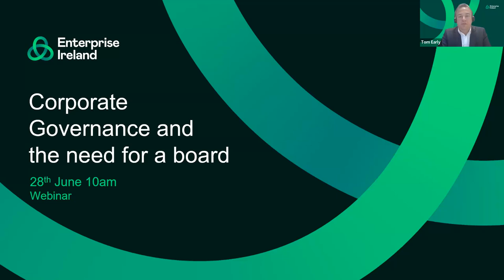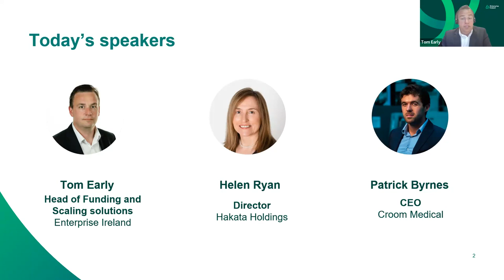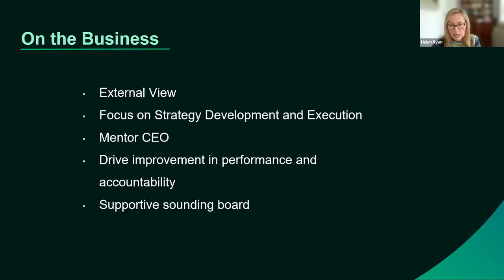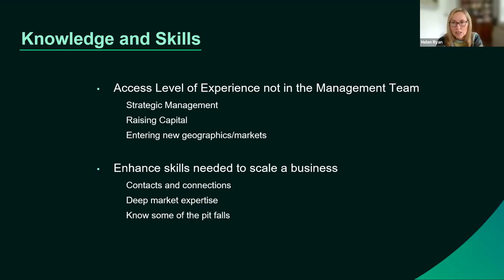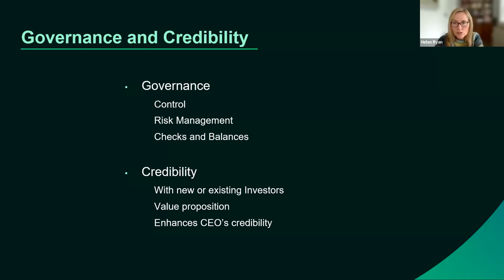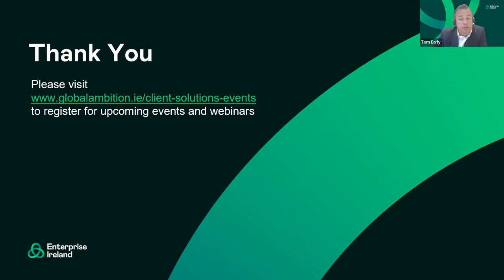Client Solutions webinar - Corporate Governance and the need for a board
Enterprise Ireland’s Client Solutions series of webinars and events offer fast, practical solutions to the key challenges facing Irish business.

This webinar provides practical advice on how to recruit and build an effective board at the various stages on your growth journey.

With expert insights from Croom Medical CEO, Patrick Byrnes and Helen Ryan, Director of Hakata Holdings.